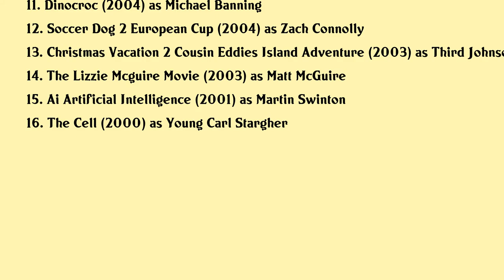Jake Thomas Movies list Jake Thomas| Filmography of Jake Thomas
Jake Thomas Full Movies List Filmography of Jake Thomas

Latest movies of Jake Thomas are:

1. Baja
2. The Unwilling
3. What Happened Last Night
4. Romantically Speaking
5. Taken Away
6. Betrayed At 17
7. The Assignment
8. Locked Away
9. Aces N Eights
10. Monster Night
11. Dinocroc
12. Soccer Dog 2 European Cup
13. Christmas Vacation 2 Cousin Eddies Island Adventure
14. The Lizzie Mcguire Movie
15. Ai Artificial Intelligence
16. The Cell

Complete list of movies acted by Jake Thomas are in this video.

Please Comment down your favorite movie of Jake Thomas